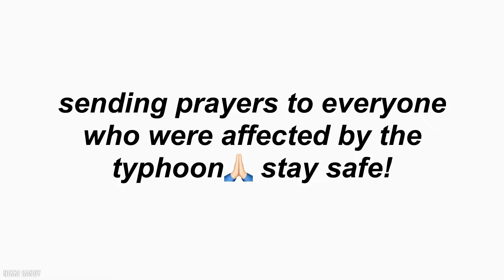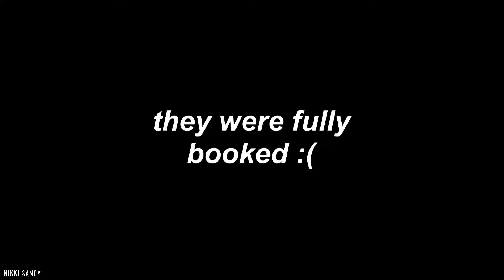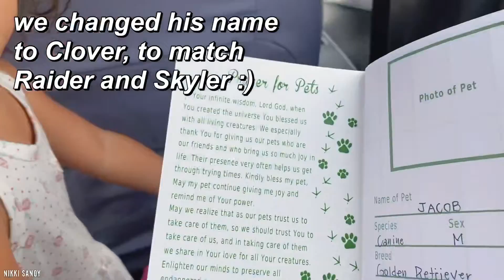[VLOGMAS 2021] Christmas vlog!: Panglao, Christmas eve, new dog, beach, and more!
to the people out there who lost their homes by the supertyphoon "odette (rai)", i pray for all of you.

we don't have signal here where we live.. we don't have electricity either. i'm gonna be inactive for a while since we don't have internet connection.

✰ 𝐒𝐎𝐂𝐈𝐀𝐋𝐒 ✰

✰ 𝐅𝐀𝐐 ✰
how old are you? → 14
what editor do you use? → capcut :)
what do you use for your thumbnails? → canva, 24fps, ibis paint x, and phonto!

✰ 𝐓𝐀𝐆𝐒 ✰

xoxo, nikki